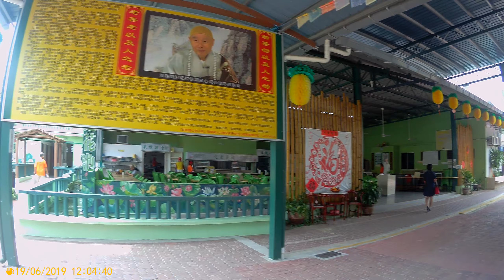San Riang Old Folks Triang 念佛堂 clip1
Rumah Kebajikan Warga Emas Sang Riang, Triang . Pahang . Malaysia
三娘善心老人院